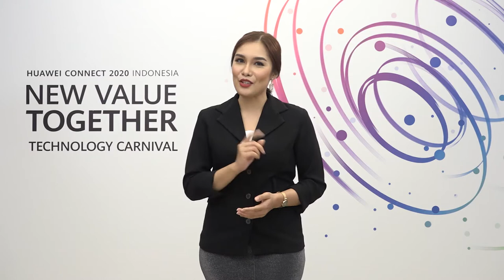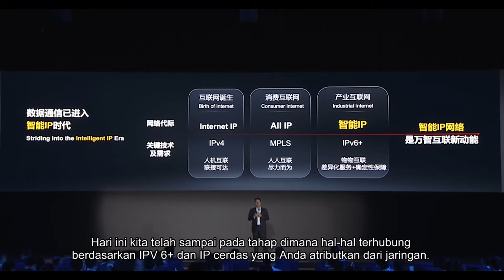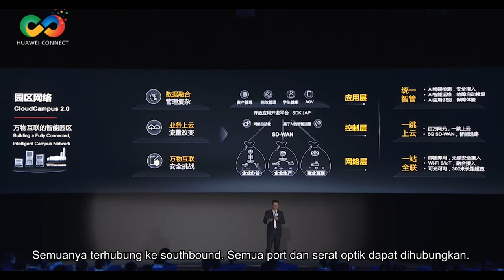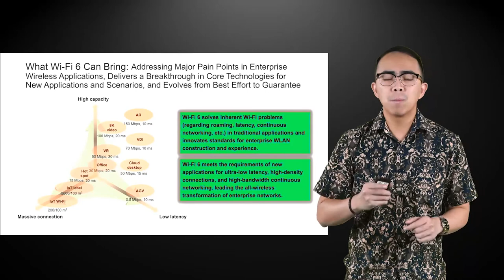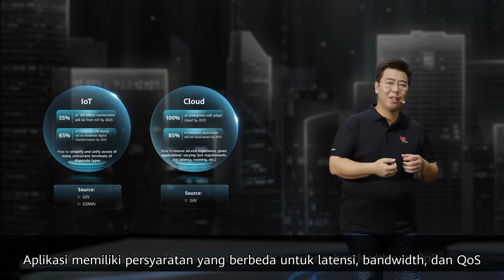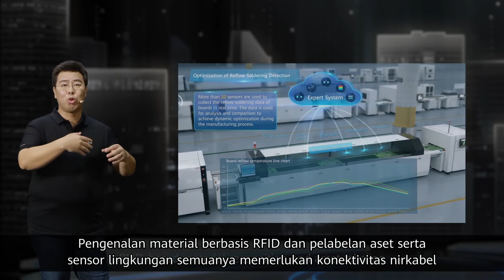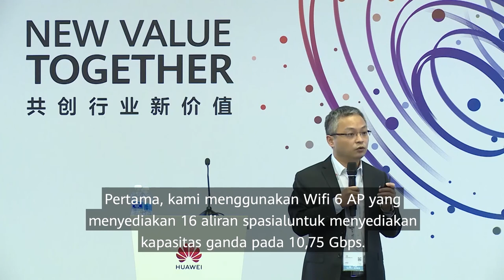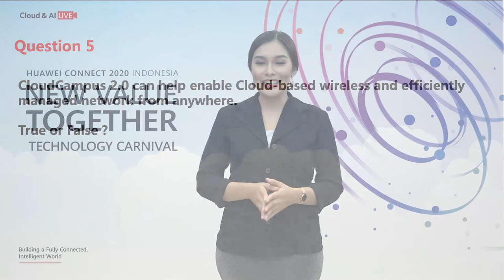Indonesia Huawei Connect 2020 - Day 3 - Digital Transformation Campus Network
Indonesia Huawei Connect 2020
20-22 October 2020
Day 3 Session, 22 October 2020
Digital Transformation Campus Network